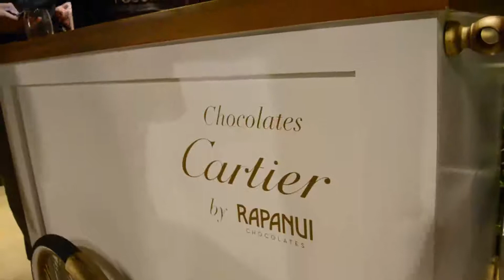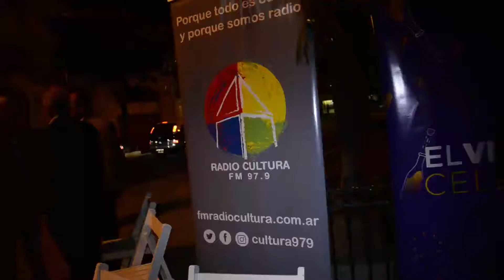El Vino Celebra: Edición Recoleta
Así transcurrió " El Vino Celebra Edición Recoleta".

Con una gran variedad de vinos para descubrir y una buena oferta gastronómica Maxi Trusso cantó en exclusiva un especial acústico para más de 500 personas.

Organizan este evento: Bodegas de Argentina, Fondo Vitivinícola, BA Capital Gastronómica

Auspician: Josephina's Café, Cestcool

Acompañan: Agua de las misiones,
WinexpertsArgentina y Wine in Moderation Argentina.

Colaboramos con: Potencialidades (ONG).